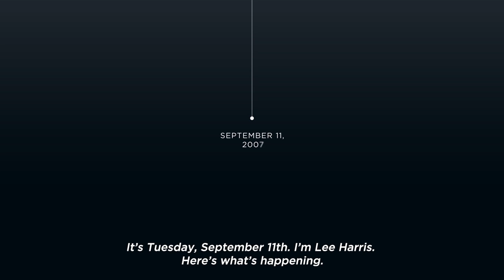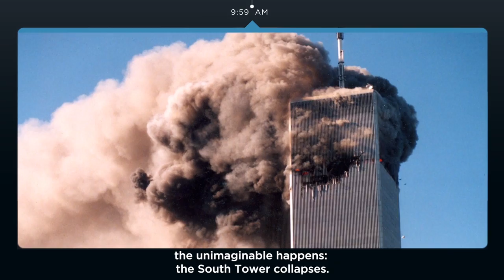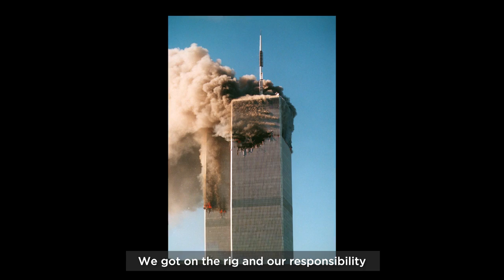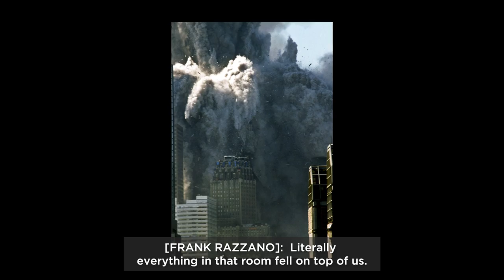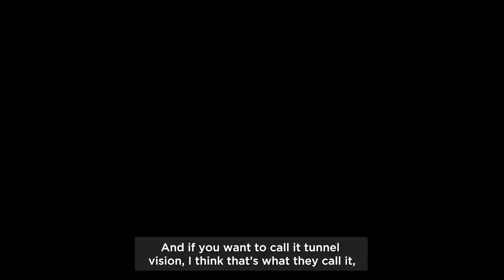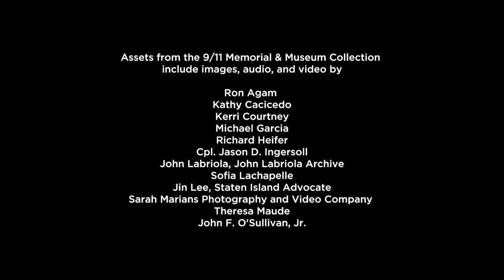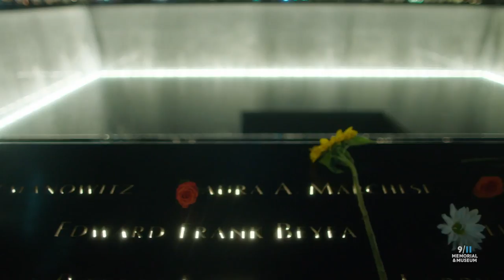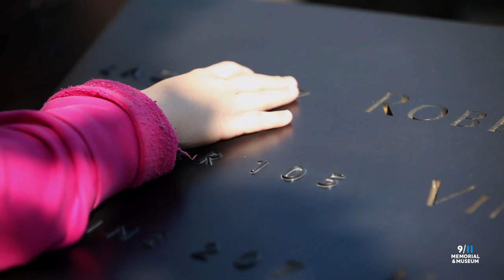9/11 Anniversary in the Schools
A program presented by the 9/11 Memorial & Museum and Shaker Heights High School on September 11, 2019.